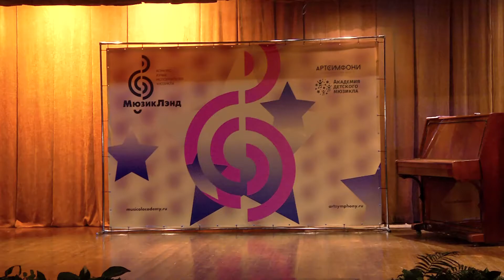Мария Аваткова Ария Марии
videooperator.ru  Финал
Мария Аваткова  Ария Марии  из мюзикла Звуки музыки Я снова в горах